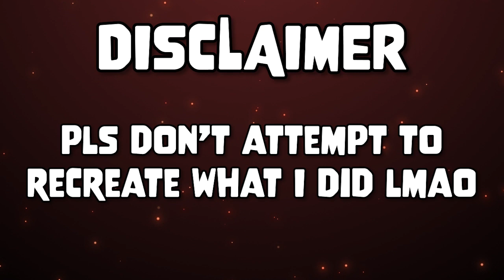GAY CATFISHING (Animation)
Yep. I used to catfish people. Here's a quick story of how I did. This video was actually supposed to be longer, but I cut out the last story cause I wanted to get this video out on Halloween.